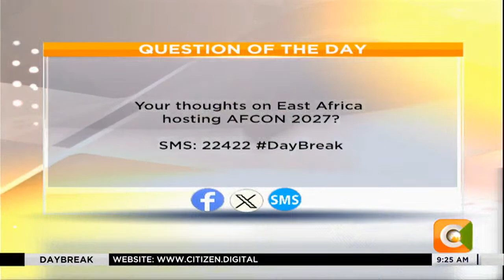SPORTY MONDAY | Chapa Dimba Nyanza finals